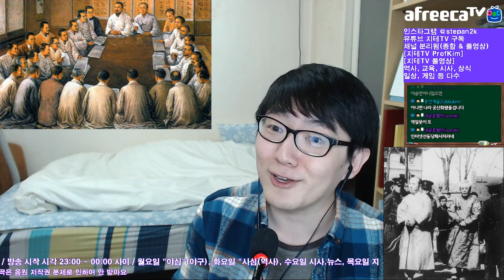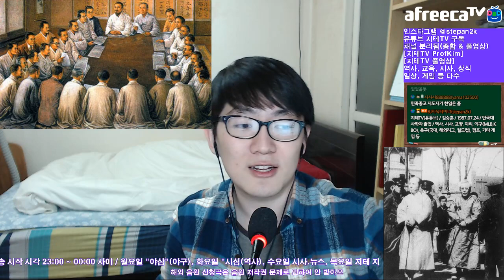민족대표 33인 중 변절자들 2018 Ver. 그리고 최남선... 쌍욕 주의 | 지테TV 사심 史心 역사 66화 3부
민족대표들 중 변절자들
박희도, 정춘수, 최린

※ 기미독립선언서 본문을 쓴 육당 최남선은 애초에 민족대표 33인 리스트에 없는 사람이지만, 선언서 본문을 쓴 인물이기에 따로 다뤘어요.

주의 : 민족대표까지 했던 사람들 중에서 변절했던 놈들이라서, 그들에 대한 욕이 좀 나올 수가 있으니 참고하세요.